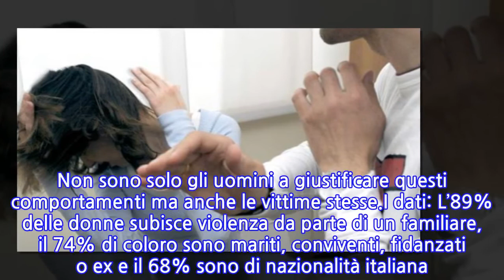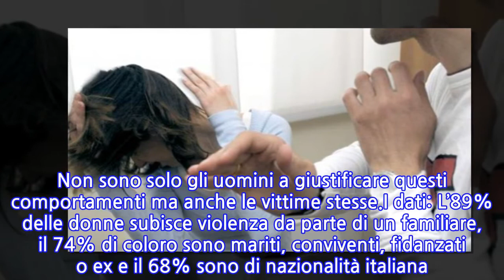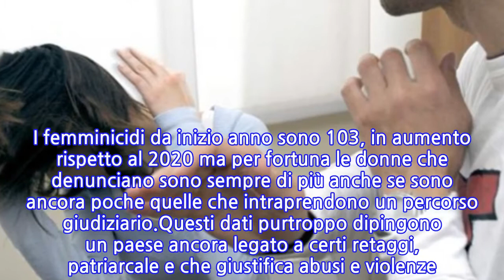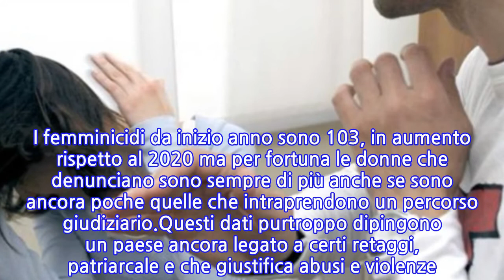I dati della ricerca demoscopica di AstraRicerche: ”Schiaffeggiare la moglie non è...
Alla vigilia del 25 Novembre, Giornata internazionale per l’eliminazione della violenza contro le donne emergono dei dati agghiaccianti da una ricerca demoscopica realizzata da AstraRicerche con Rete antiviolenza del Comune di Milano e Gilead Sciences Italia. Non sono solo gli uomini a giustificare questi comportamenti ma anche le vittime stesse.I dati: L’89% delle donne subisce violenza da parte di un familiare, il 74% di coloro sono mariti, conviventi, fidanzati o ex e il 68% sono di nazionalità italiana. Questi dati sono imbarazzanti ma lo sconcerto arriva ancor di più quando leggiamo che, se diamo uno schiaffo alla partner se ha flirtrato con un altro per il 40% degli uomini non è violenza. Il 20% delle donne giudica appunto, normale, ricevere uno schiaffo dal partenr se hanno flirtrato con un altro uomo. Quattro uomini su dieci non considerano violenza forzare una donna in un rapporto sessuale. Il 30% degli uomini ed il 20% delle donne afferma che non sia violenza abusare di una donna perchè i suoi modi di fare o il suo abbigliamento può comunicare disponibilità a quell’atto.Ci sono anche altre ricerche sempre con numeri significativi sugli abusi e le discrimnazioni sui luoghi di lavoro. Insomma siamo di fronte ad un vero e proprio turbinio di violenza verso le donne, a casa, in famiglia, a lavoro.Purtroppo il piano triennale anti-violenza istituzionale è scaduto nel 2020 e non è stato ancora rinnovato e i fondi ai centri sono bloccati, quindi i mezzi per bloccare tutto questo non ci sono. I femminicidi da inizio anno sono 103, in aumento rispetto al 2020 ma per fortuna le donne che denunciano sono sempre di più anche se sono ancora poche quelle che intraprendono un percorso giudiziario.Questi dati purtroppo dipingono un paese ancora legato a certi retaggi, patriarcale e che giustifica abusi e violenze. Manca ancora l’informazione e la sensibilizzazione. Ancora persiste un’ idea di donna inferiore rispetto all’uomo, che deve essere punita dall’uomo se gli manca di rispetto, che non ha il diritto di decidere per il proprio corpo. Il dato preoccupante è che non è solo l’uomo ad avere questa idea ma che la donna stessa, la vittima stessa, pensi che sia giusto essere punita o essere abusata.
INFORMATION
• Source: news